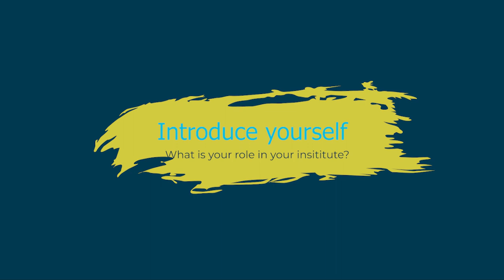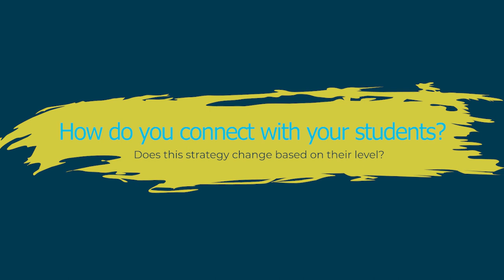BEEC Member Spotlight 4 - Dr. Ali Ansari - University of Illinois, Urbana Champaign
Biomedical Engineering Education Community
Membership Spotlight
Dr. Ali Ansari - University of Illinois, Urbana Champaign